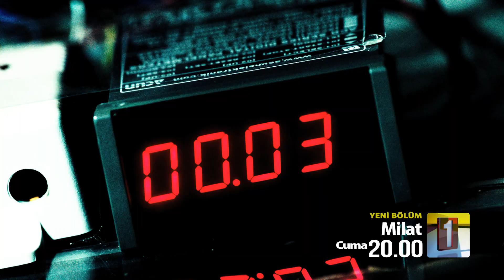Milat 6.Bölüm 2.Fragman